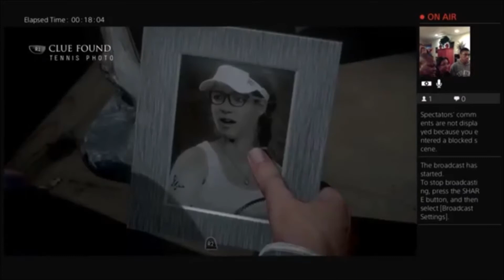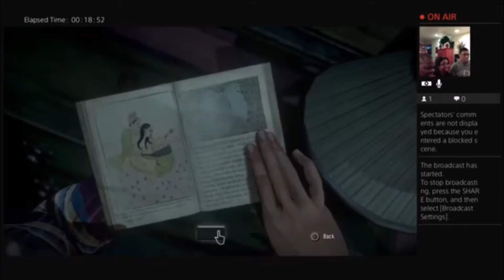Until Dawn pt.4-DON'T MESS WITH THE OUIJA-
Ep. 4: The Bogus Journey of Mike & Jessica

So Mike and Jessica are off to get their swerve on. While Chris, Josh, and Ashley are playing with a ouija board. Don't these know bad things happen when you mess with that thing.